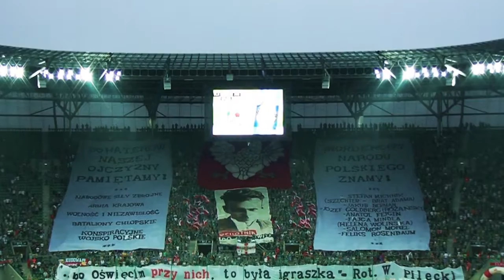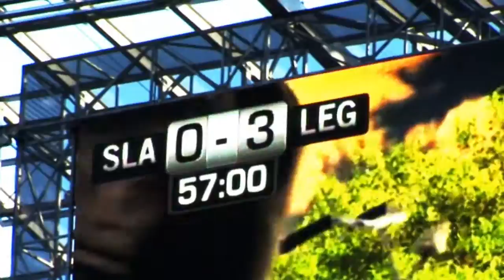ls wielki śląsk